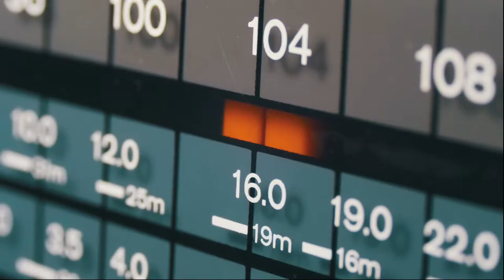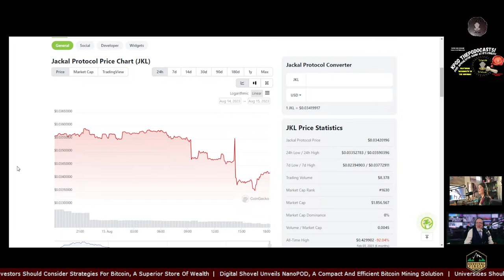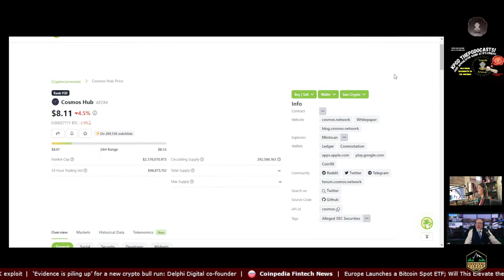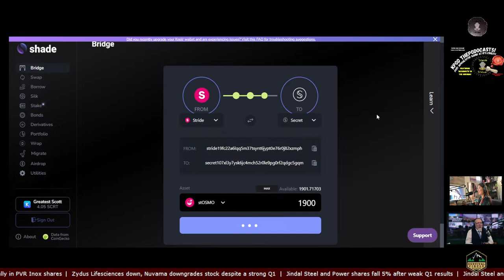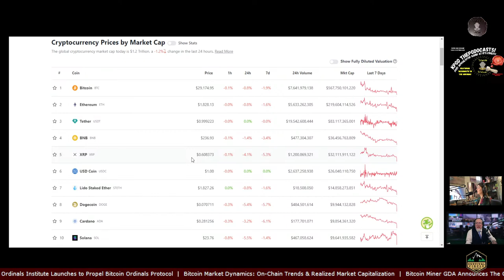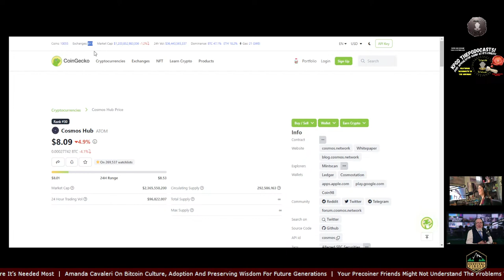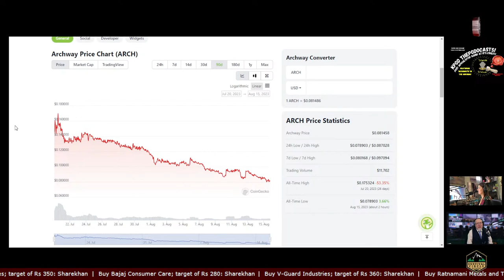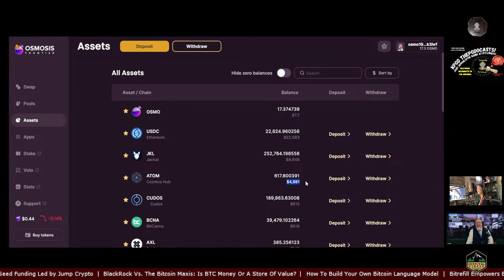ThePodocasts - Live-stream rush night 2 of 5! BTC ETF's on hold? How to play it? I have some ideas!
Lot to get to tonight!